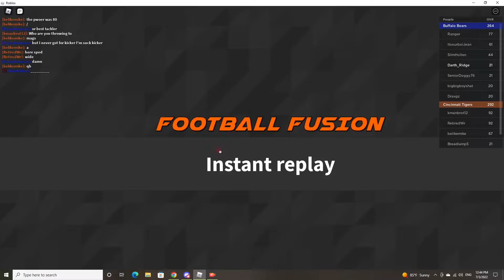Football Fusion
Football Roblox addition